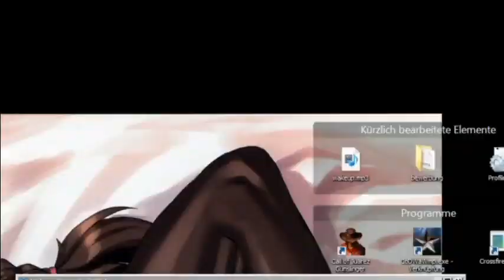[Lets Hack] ISS, Why i dont get banned OMG!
this channel is deprecated. new videos/streams on this channel just happend while i was livestreaming
u wanna tune into the stream?